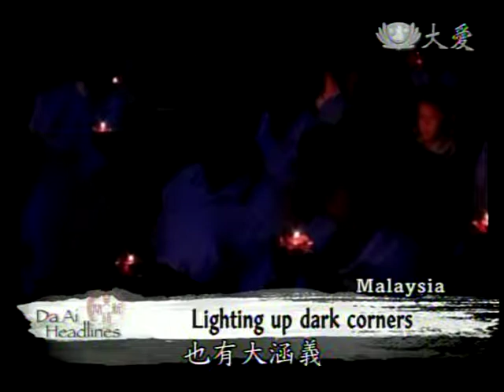【Humanistic Culture】 Sign Language Performance to Welcome New Year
In Taiwan, the Pingtung (屏東) Prison recently organized a year-end blessing ceremony where inmates put on a Sichuan (四川) face-changing performance. But first, we go to Malaysia`s Seberang Perai, where Tzu Chi volunteers put on various sign language performances to welcome the New Year.
TzuChi Malaysia